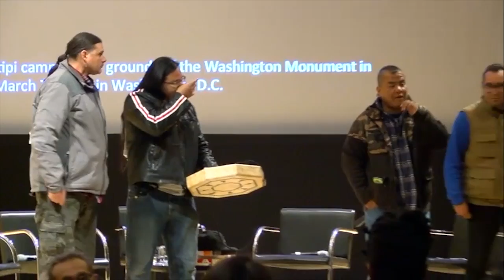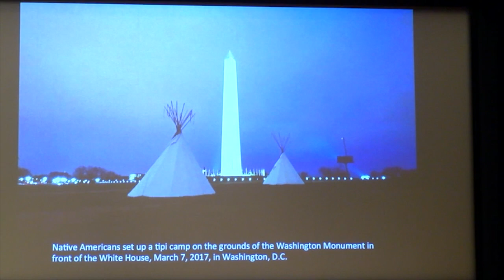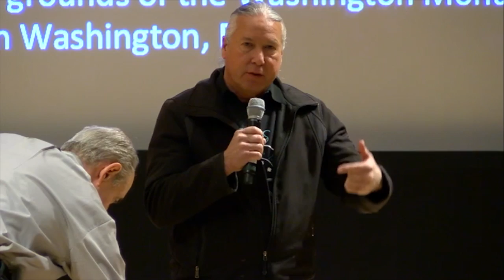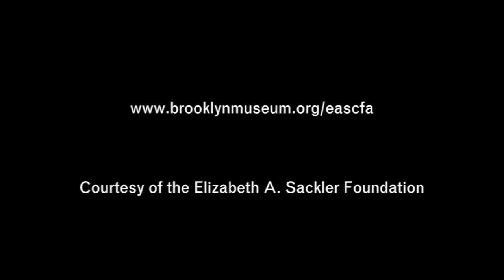From Columbus to Cannon Ball: An Examination of Dominion and Dehumanization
From the earliest conquest to the latest conquest, First Peoples have survived oppression and genocide. “From Columbus to Cannon Ball” traces the concept of claimed rights at the root of the continuing fight for sovereign land in the face of bigotry, covert and overt abuse, and mass incarceration.

With panelists:
Steven Newcomb (Shawnee/Lenape), Cofounder, Indigenous Law Institute
Tiokasin Ghosthorse (Cheyenne River Lakota), Host, First Voices Indigenous Radio NYC
Phyllis Young (Standing Rock Sioux [Lakota/Dakota]), Cofounder, Women of All Red Nations
Stephen Pevar, Senior Staff Counsel, ACLU, & Adjunct Professor, NYU Law School

Moderated by Elizabeth A. Sackler, Founder, American Indian Ritual Object Repatriation Foundation.

Part of the series "States of Denial: The Illegal Incarceration of Women, Children, and People of Color," presented by the Elizabeth A. Sackler Center for Feminist Art.